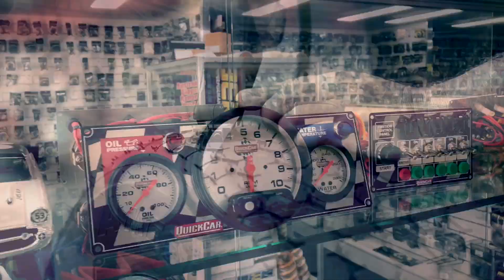Junior Sedans: Presidents Cup - A-Main - Roma Speedway - 24.11.2012